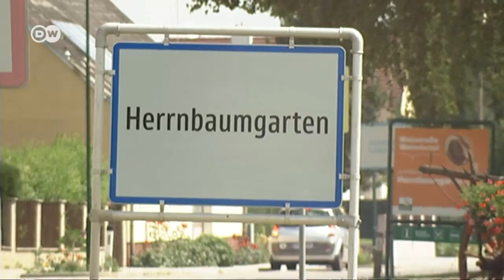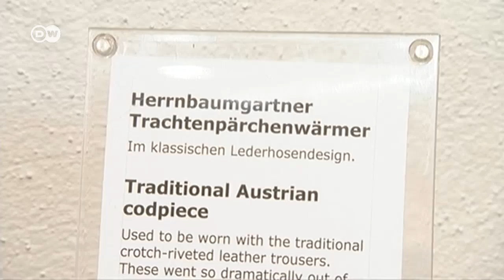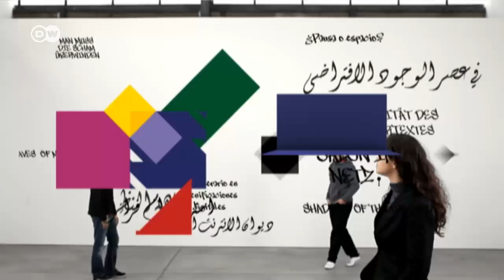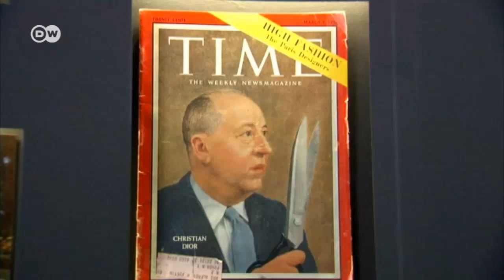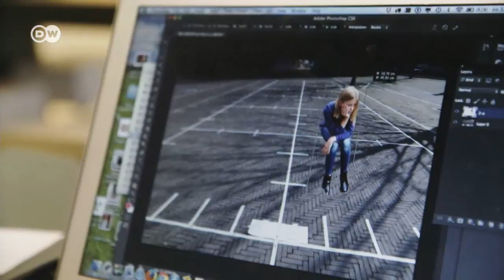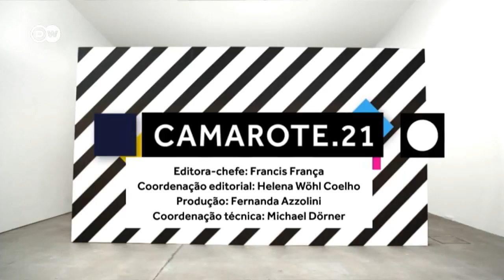Camarote.21 - Arte de rua 3D e os 70 anos da marca Dior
Edição de 19/07/2017

- Cidade austríaca transforma o absurdo em atração turística: conheça o Museu da Insensatez, em Herrnbaumgarten.

- 70 anos da Dior: expoente da moda comemora sete décadas de história com exposição sobre a trajetória da marca no Museu de Artes Decorativas de Paris.

- Arte de rua 3D: conheça as obras do artista holandês Leon Keer.